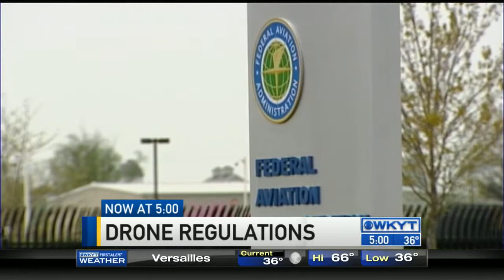WKYT This Morning at 5:00 AM on 10/19/15